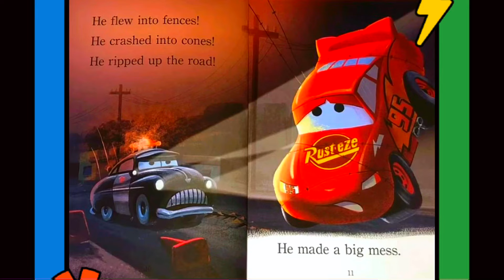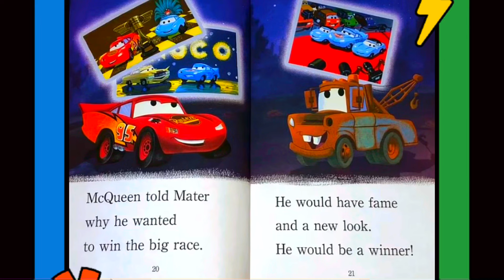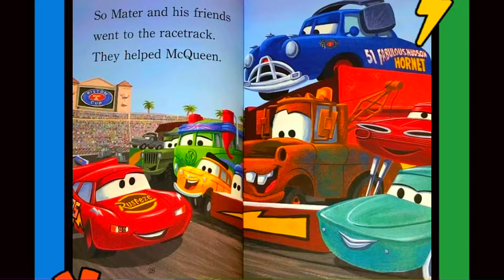Cars: Driving Buddies by Disney Pixar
McQueen and Matter become friends.